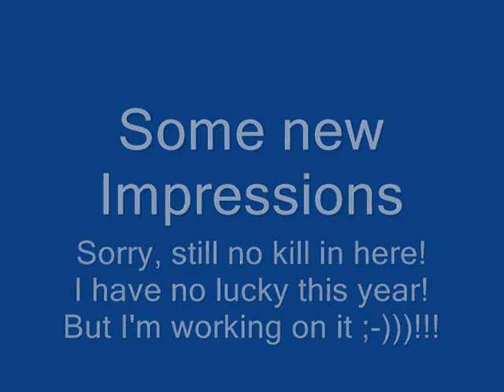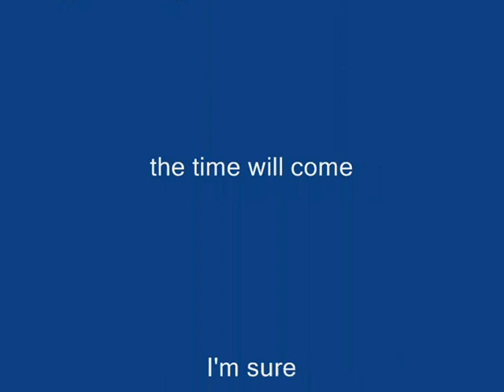Jagd Impressionen Hunt Impressions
Gams, Hirsch, Reh,...